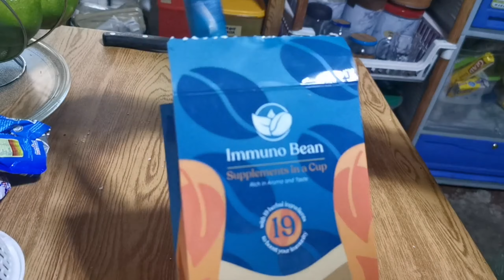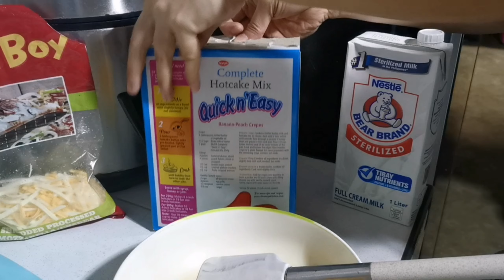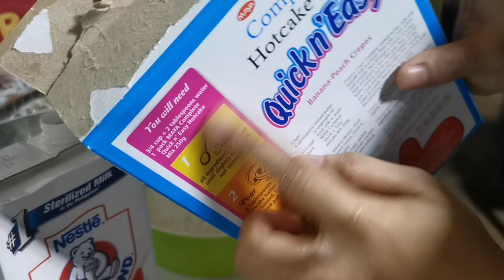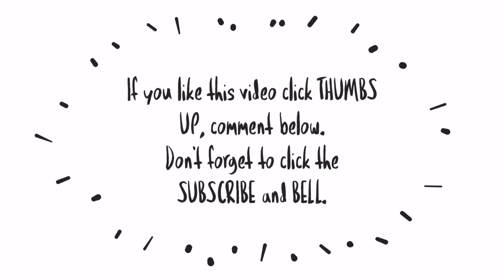DAILY VLOG: WEEKEND WELL SPENT AT HOME + COOK PANCAKES WITH ME! 😊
👋Hi everyone!

Here's how we spent our weekend at home. Currently inaabangan ko tuwing weekend night yung kdrama na Hometown Cha Cha Cha 😍😍

Camera: Huawei Mate20 Pro
Thumbnail: Canva app
Video editor: Kinemaster app & Animated Text app

❤ lots,
Ice

mommyvloggerph
mommyvlog
motherhoodvlog
pinaymom
momsph
Filipinamom
mommytips
mommytime
momsinpinas
mommyph
Youtubermom
vloggingmom
youngmom
momshie
cleanwithme
cleaningmotivation
cleaningvlogs
Cleanwithmephilippines
barterphilippines
windowshopping
onlinewindowshopping
haul
tryon
Unboxing
Productreview
collab
prpackage
prpadala
ice Detoizkie Vlogs
Ice Detoizkie